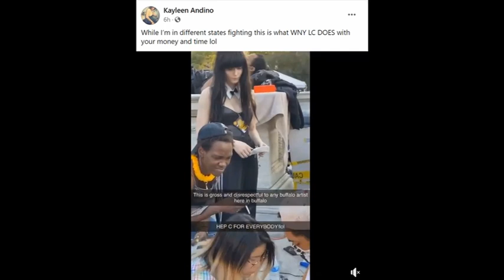WNY LIBERATION COLLECTIVE Exposed Fascist Group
WNY does in fact have white supremist groups! WNY Liberation Collective is the biggest. They have spent all summer putting down people of color, causing violence, destroying property, vandalism and terrorizing neighborhoods. Time has come that these people are exposed for what they are. If you have donated to this group seek a refund immediately!